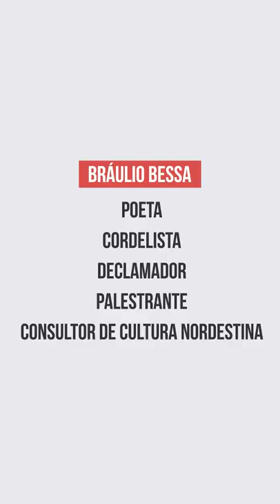Poesia para Todos os Dias com Bráulio Bessa